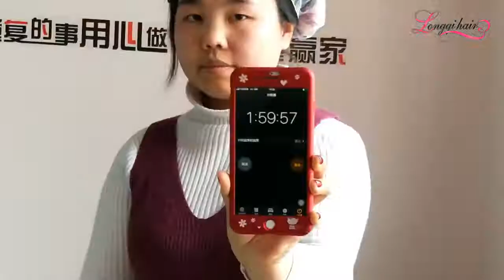HOW TO CURL YOUR STRAIGHT NATURE HAIR WITH ONLY SOCK FT LONGQIHAIR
Curl hair without heat only sock? Can you imagine?

DIY SOCK HAIR YOU CAN TRY VERY EASY.